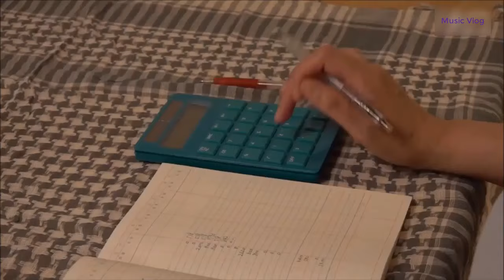Music Vlog Ep.9 | Waiting Music Feat By Andrew Langdon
Music Vlog
Music Cover: Waiting Music Feat By Andrew Langdon

What Reason You Subsribe To My Channel
1. You Love My Music Video?
2. You Want To Get Full Music Video?
3. You Love My Channel?

About the movie just a normal music vlog video. that video is a background for my good music.